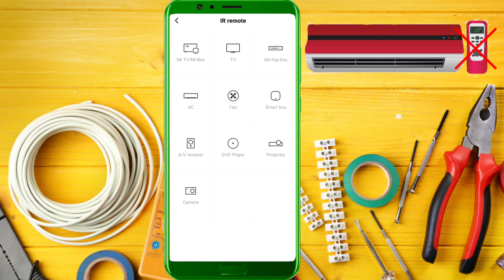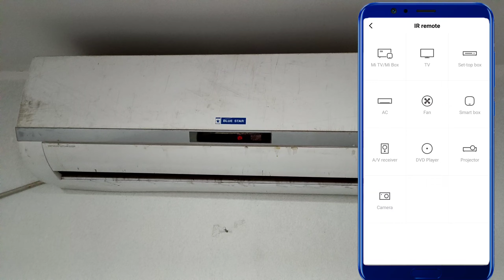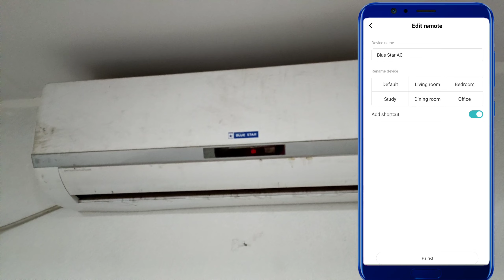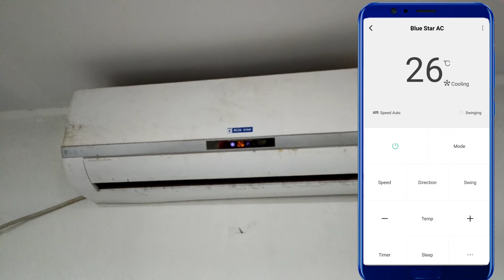How to Operate AC with Mobile in Tamil | Mobile மூலம் AC ஐ operate seivathu eppadi ?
AC Remote இல்லாமல் AC ஐ operate செய்வது எப்படி

Hello, friends Welcome to Our " Electrical Plumbing Tips & Tricks " YouTube channel. We are uploading Electrical and Plumbing videos like flats wiring, DB dressing, panel installation, cable laying, etc. I want each and every Individual whoever is interested in technology to be able to understand it in the easiest possible way.

நம்ம தமிழ் மொழியில் எலக்ட்ரிகல் மற்றும் பிளம்பிங் வேலைகளை எல்லாருக்கும் கற்றுத் தருவதே நமது சேனல் நோக்கமாகும்.

" Electrical Plumbing Tips & Tricks " சேனலுக்கு ஆதரவு அளித்து வரும் அனைத்து நல்ல உள்ளங்களுக்கும் நமது சேனல் சார்பாக மனமார்ந்த நன்றியினை தெரிவித்துக் கொள்கிறோம்.